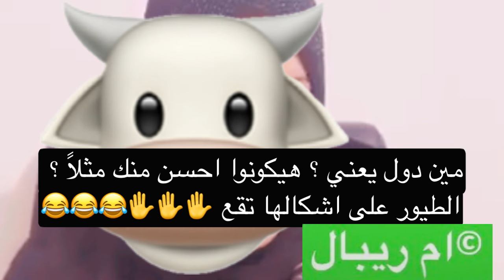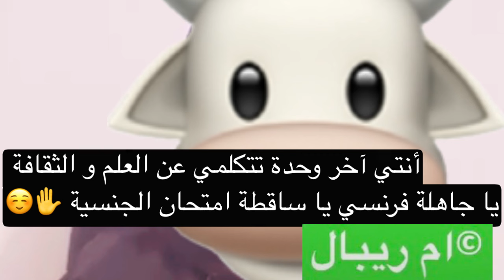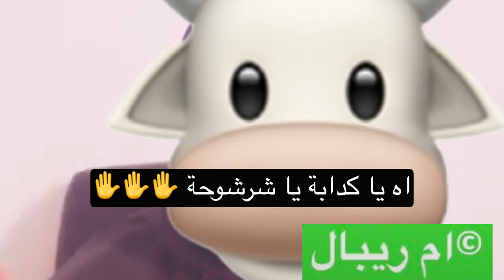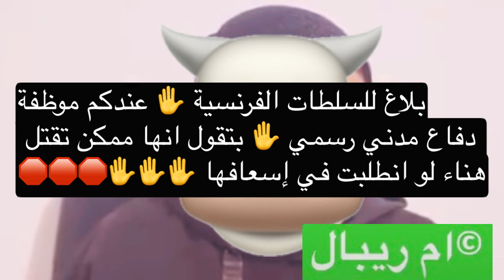شاهد قبل الحذف 🛑 بلاغ إلى السلطات الفرنسية 🛑